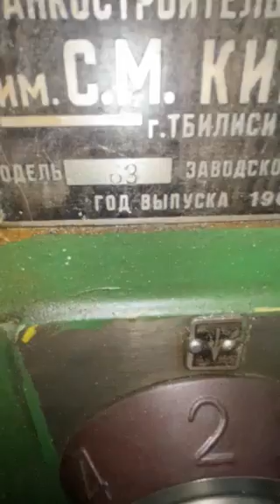Станок токарно-винторезный 1М63 (ДИП 300), РМЦ 1500